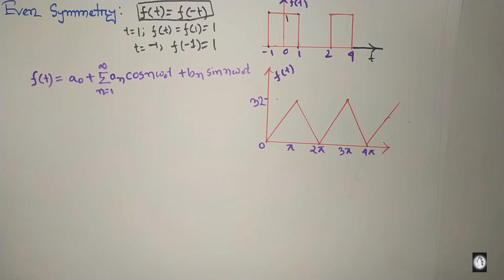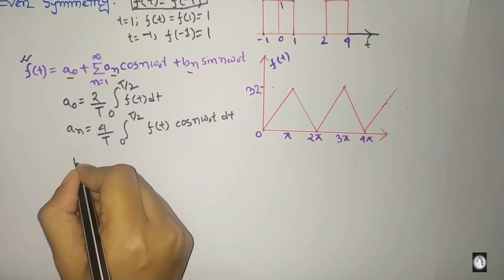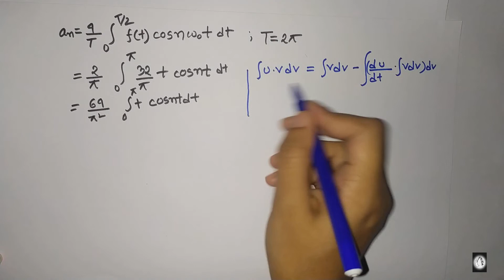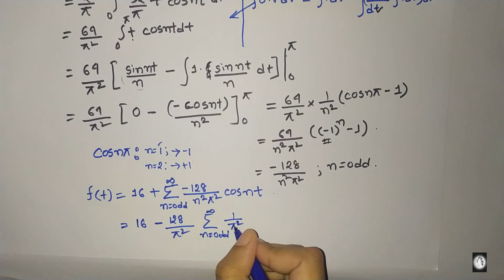Fourier Series of Even Function in Bangla (1)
Mathematical Solution of Fourier Series Expansion of Even Function.
Function can be even symmetry, Odd symmetry or half wave symmetry. Each of these functions can be expanded in terms of Fourier series. This video is about Fourier series  expansion of even function. This concept is made clear with detail explanation and solving an example.